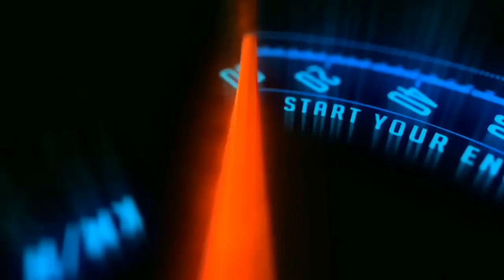💯HIGHWAY RANI Skin for Maruthi body, ets 2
"Credits of music to respective authors of music used in this video"

PLEASE SUPPORT... 🙏🙏🙏